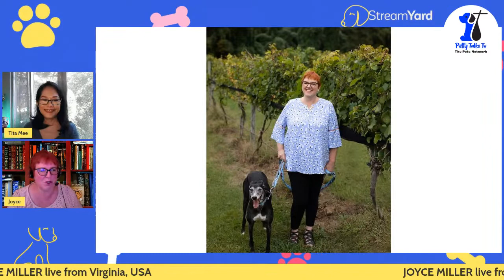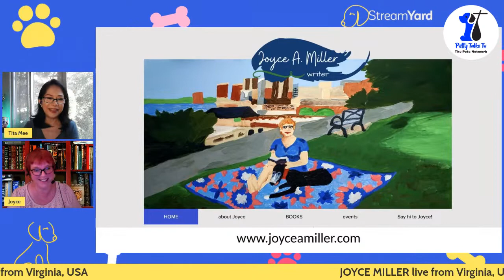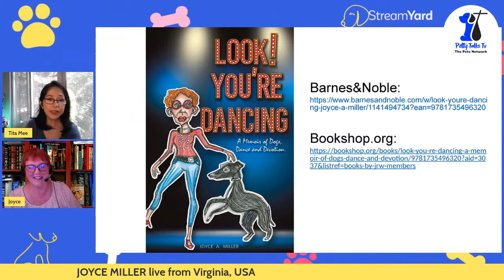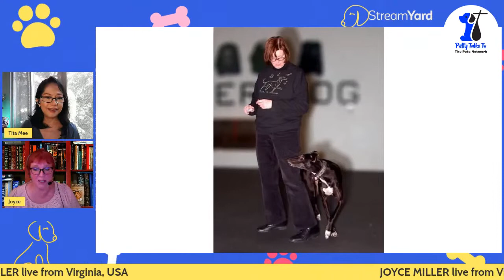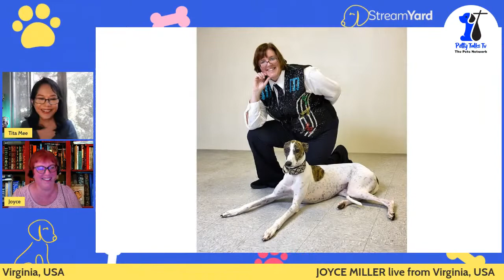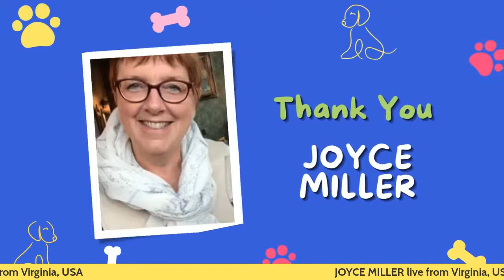How I Learned To Dance With My Dog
How easy is it to dance with your dog? JOYCE MILLER learned dog dancing after adopting a retired racing greyhound. A former mechanical designer at a nuclear physics laboratory for 30 years, Joyce eventually discovered her passion, new life and joy in dancing with her greyhound dog. This inspired her to write a book, "Look! You're Dancing: A Memoir of Dogs, Dance and Devotion". Be equally inspired with her life stories - personal struggles and achievements - in this talk show episode hosted by Tita Mee.